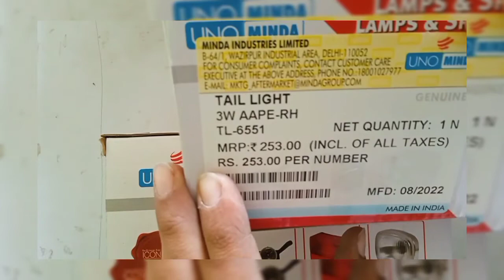Uno minda tail light - Tata ace / piaggio ape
uno minda
minda
uno minda dealer
minda tail light
uno minda products
uno minda spare parts
tail light
tata ace
auto ape
piaggio ape
uno minda